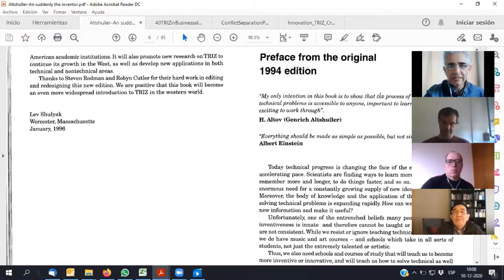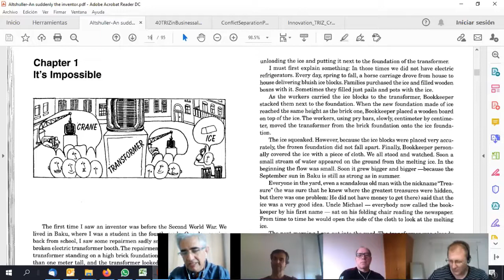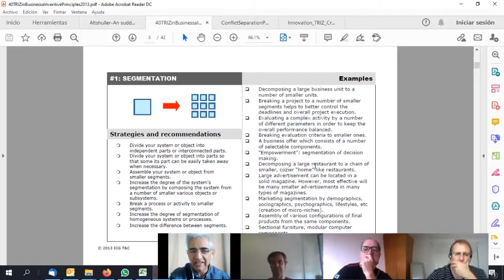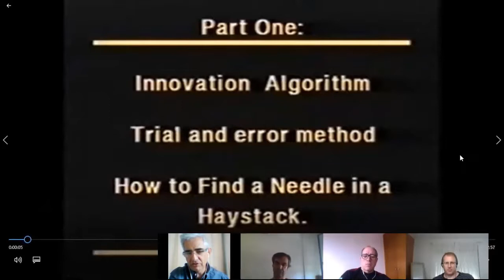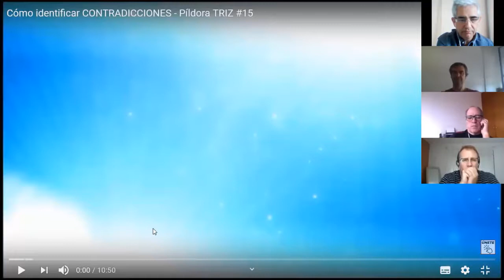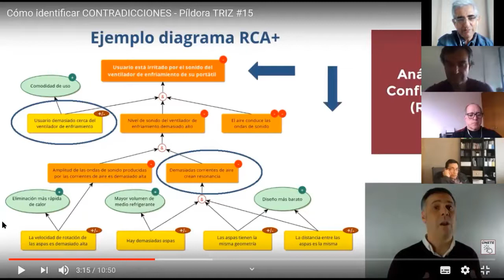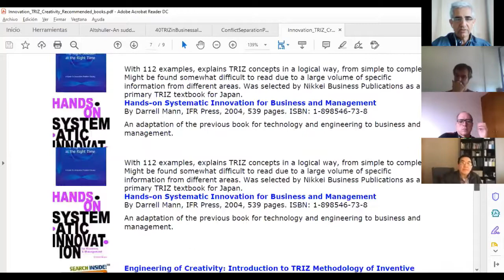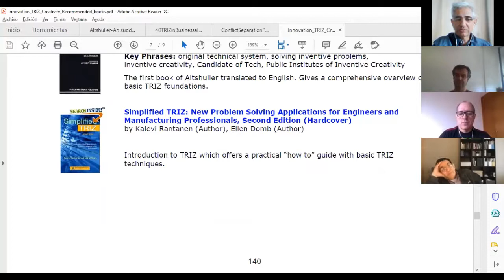2020 12 10 sesion en vivo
Sesiones semanales en vivo para preguntas y respuestas en el marco del Diplomado Internacional en Gerencia de Empresas de Goldratt Group LATAM.

Hoy hablamos de TRIZ.

Se hacen los días Jueves a las 10:00 hora de Chile (en horario de invierno es a las 9:00).